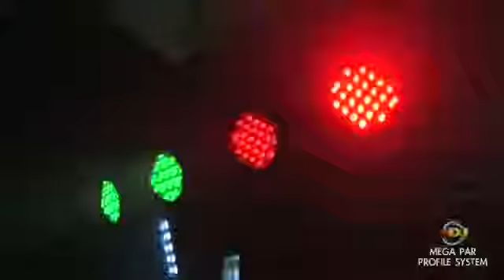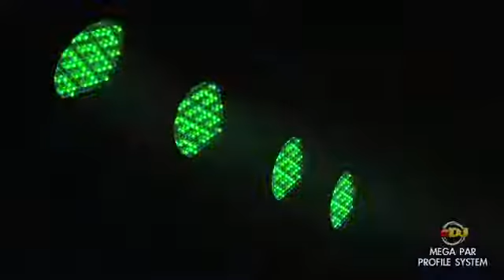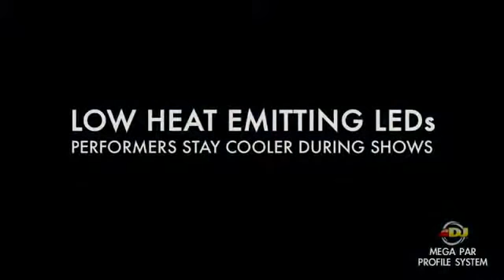American DJ Mega Par Profile System @ whybuynew.co.uk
The Mega Par Profile System is a exciting all-in-one LED Par system for any mobile entertainer. This lighting system features four RGB color mixing LED fixtures. Each fixture uses 109x 10mm ½-Watt LEDs producing bright color washes of light with LEDs rated at an extremely long life of 50,000 hours.

Great for any performer on-the-go, the Mega Par Profile System is easy to set-up and take down. Plus, with low heat emitting LEDs performers stay cooler on stage. The system includes a easy-to-set-up tripod stand and two gig bags to help protect your equipment.